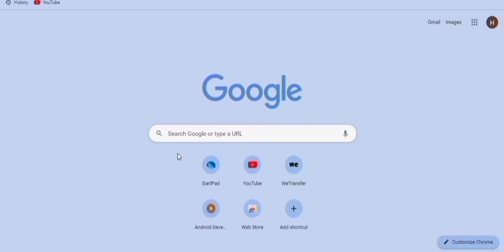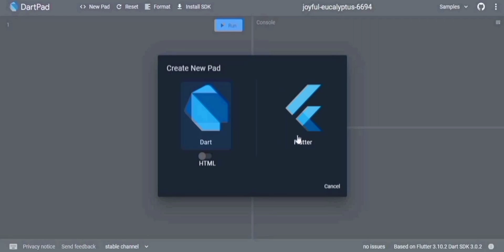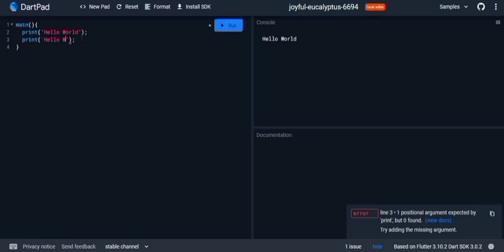Hello World - First Program in Hindi/Urdu | Tutorial 1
In this video you will learn about dart programming
1- Introduction to Dart
2- Hello word First. Program in dart